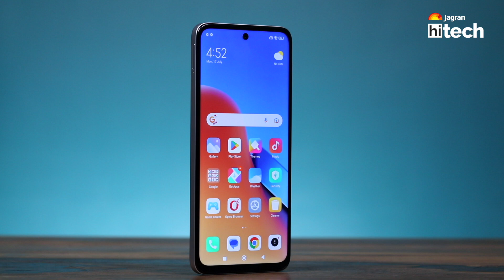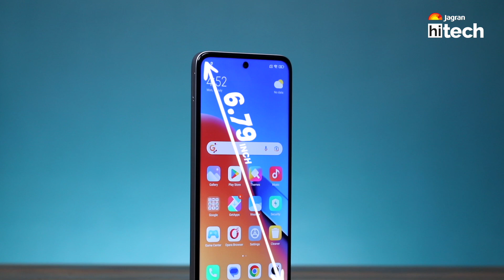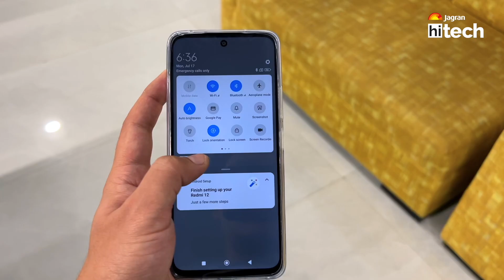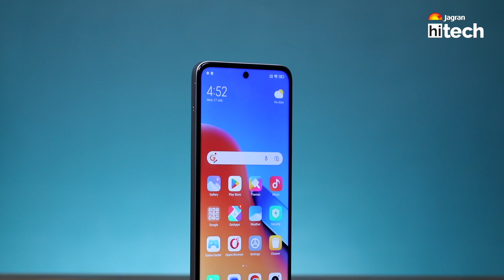Impressive Cameras🔥But ! Xiaomi Redmi 12 Unboxing and First Impressions |Jagran HiTech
In this video, we bring you an exciting unboxing and review of the Redmi 12 smartphone. Discover the impressive features, sleek design, and exceptional performance of this budget-friendly device. The Mediatek Helio G88 raise some question but the camera feels promising. So is the Redmi 12 is the best phone under 15000 ? Don't miss out on this fantastic Redmi 12 experience.